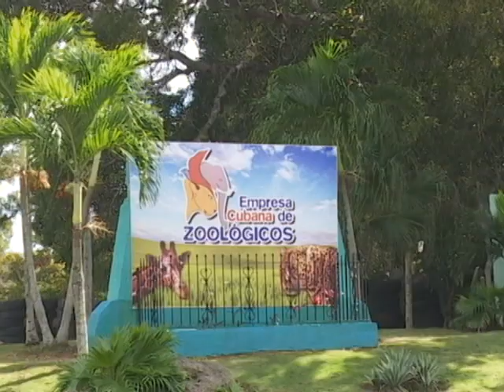ANIVERSARIO ZOOLÓGICO NACIONAL DE CUBA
Camarógrafo: Darian Díaz
Periodista: Arianna Corona
Habana Noticiario